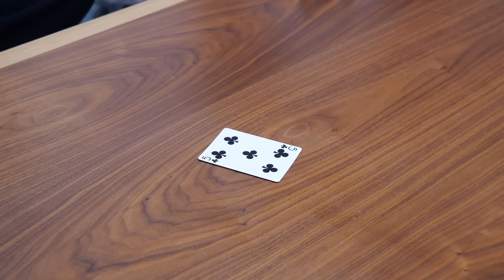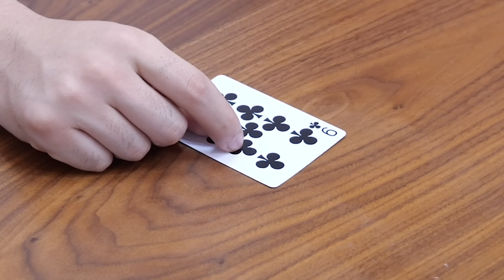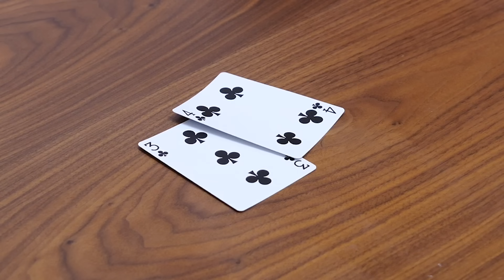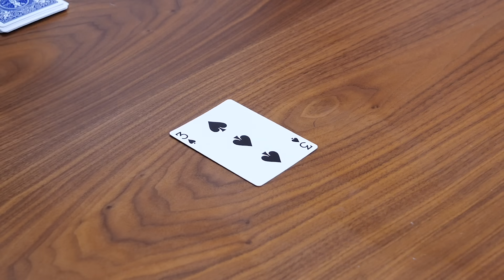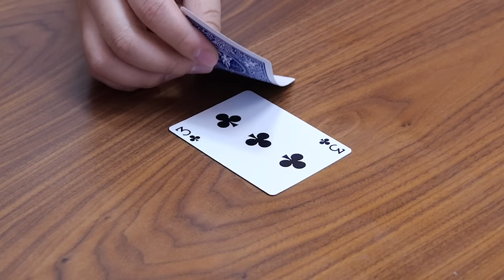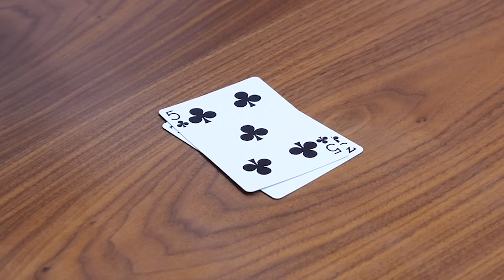【大爆笑】ルール知らない奴らに大富豪やらせたら腹筋崩壊したwww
ーマサイ@MASAI_Fischers
↓フィッシャーズ公式アカウントは下へ↓

【国立競技場】桐生祥秀vsフィッシャーズで200m走対決！！

【再生リスト】
―すべて表示(西暦別もあります)

PIXTA